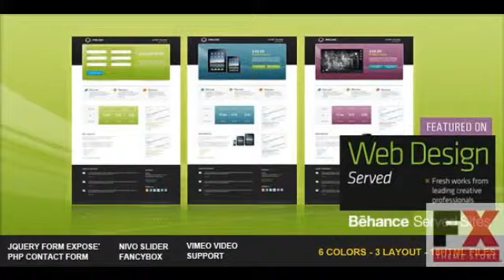Preview ONELAND Landing page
Preview and Download Use this landing page to allow your customers to sign up You can add as many fields as you want and use the form for reservations information request reques
  Created

          , Columns
             : 2

          , Compatible Browsers
             : IE7, IE8, IE9, Firefox, Safari, Opera

          , Documentation
             : Well Documented